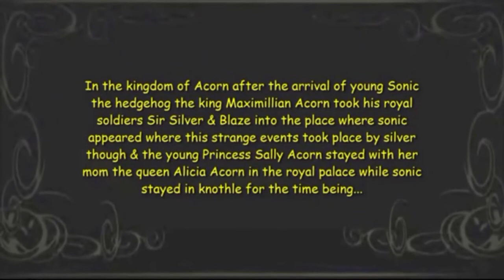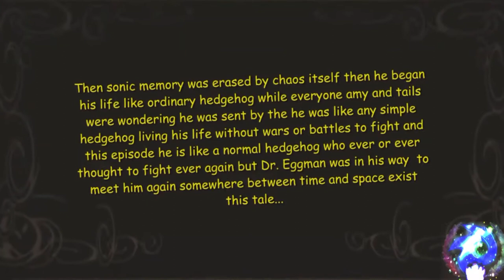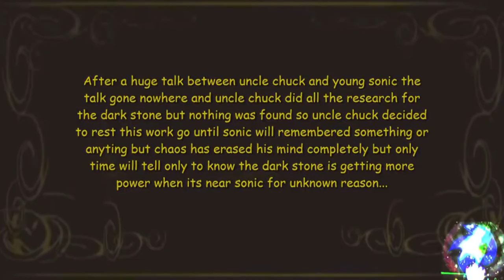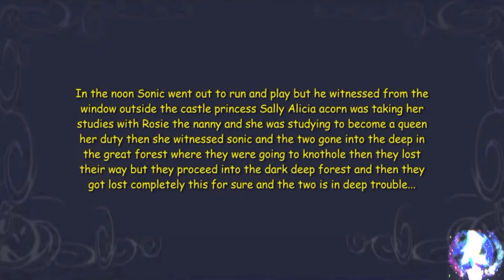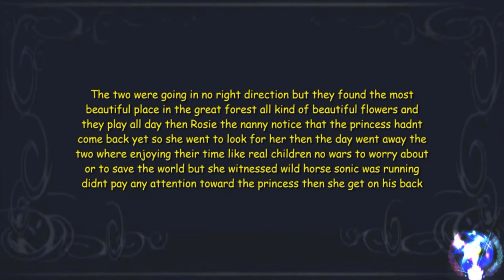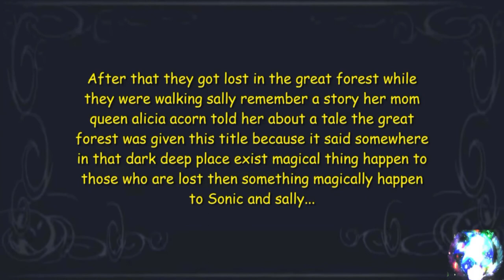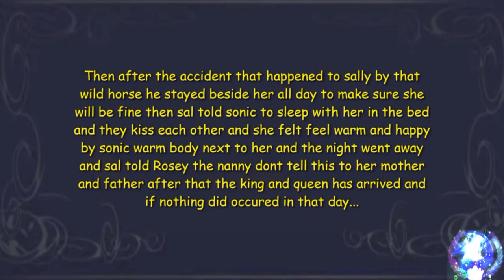Sonic RS episode 53 Sally Acorn and & Sonic the completed edit full scenes 💞💓💗💖💗💖💞💓💗💖💗💖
Hi there everyone and greetings to all of you i hope you re having the best of times in your weekend and so sorry about the day i was working for whole week at this Sonic RS ep 53 but it need more dedicated but i thought to past it anyway because i ll be working on other things as well however, i ve some news to you all on this YouTube channel starting from next week i ll be training on program called Toon Boom Harmony 17 Premium i guess you guys know it though however, I wont be uploading like this video but i ll be working on short videos and new type i guaranteed you it ll be the awesome and best you ever seen but i can promise only it time for the best is yet to come and we ve to appreciated what you ve right now but i ll updated you guys soon on my new plans but i can promise for now with no idea but we have to trust in time to know but i want to thanks all for the awesome support you guys are giving me it been the best but i ll be officially working on the Sonic RS project starting in the new year 2021 and soon i ll be leaving into animation studio in Tokyo to work on this but the best is yet to come believe in your heart inth e new 2D animation for sally acorn & sonic in the best series ever been made over the years but we have to wait and see also cheers.